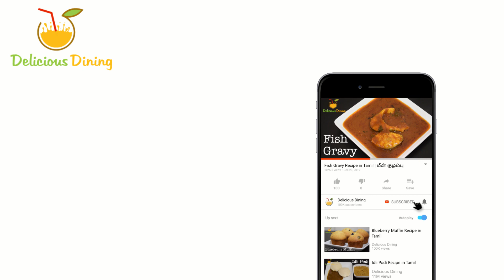Chicken Vadai Recipe in Tamil | சிக்கன் வடை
In this video, I have presented how to prepare Chicken Vadai.

Ingredients -
1.Minced Chicken - 500 gm
2.Curd - 1 tbsp
3.Salt - to taste
4.Lime juice - 1 tbsp
5.Turmeric powder - 1/4 tsp
6.Garlic - 12 pods
7.Ginger - 1 inch
8.Cloves - 6 nos
9.Cinnamon stick - 1 inch
10.Dry red Chili - 6 nos
11.Kashmiri chili - 4 nos
12.Green chili - 2 nos
13.Coriander leaves - for flavor
14.Mint leaves - for flavor
15.Fennel seeds - 1 tsp
16.Pepper corns - 1 tsp
17.Grated coconut - 1tbsp
18.Roasted chana dal powder - 3 tsp
19.Corn flour powder - 2 tbsp
20.Oil - For frying